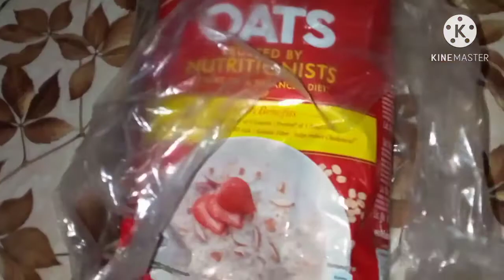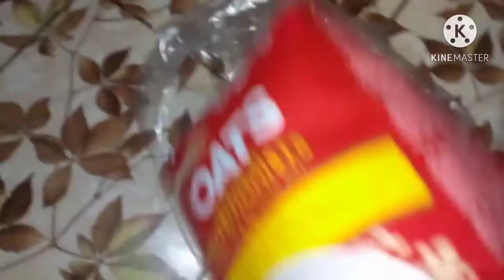ajie ata cake bonalu, aru maa kot gol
atar ,egg,di bonalu ata cake,allu purilu,hour masor vajie bonalu